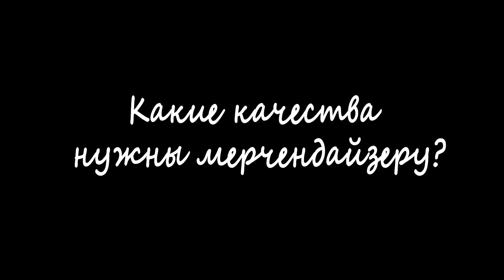Работа Мерчендайзером. Плюсы и Минусы работы.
Сегодня с вами поделюсь опытом работы Мерчендайзером, что это за профессия, какие качества нужны, расскажу о плюсах и минусах данной работы .